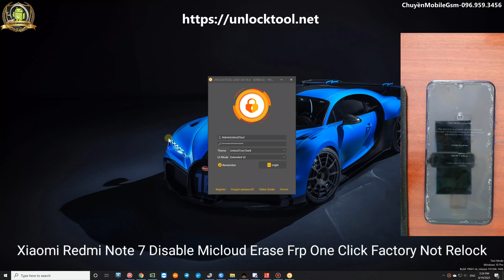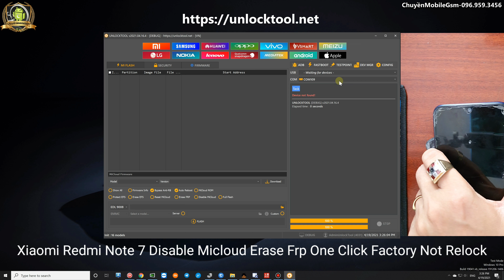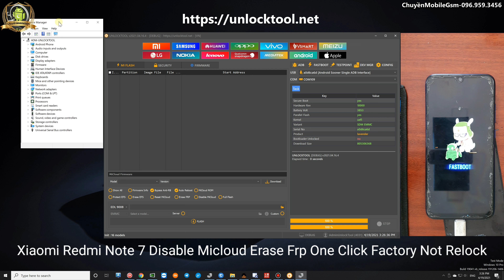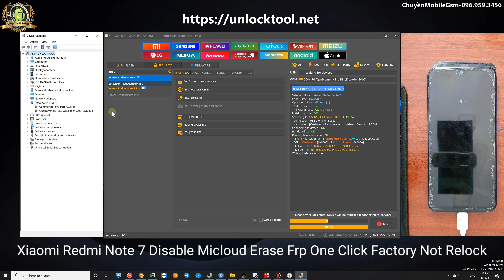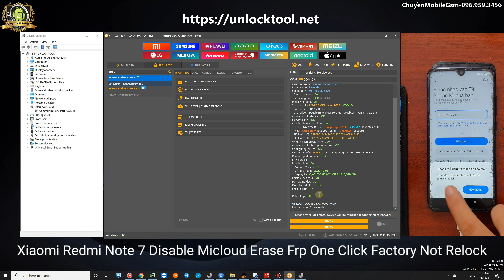Xiaomi Redmi Note 7 Disable Micloud One Click By UnlockTool Factory Not Relock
✅ Active 3 month - 19.99$ (460k VNĐ)
✅ Active 6 month - 29.99$ (690k VNĐ)
✅ Active 1 Year     - 49.99$ (1150k VNĐ)
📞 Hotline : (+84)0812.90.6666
🏧 Bank account
You can go to the bank (all country) and send me $ USD money through this account number ! Thanks
1. TECKCOMBANK
- Bank Name TECHCOMBANK
- Swift code: VTCBVNVX
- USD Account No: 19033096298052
- Ben Name: NGUYEN VAN CHUYEN
- Country: VIET NAM
2. VIETCOMBANK
- Bank Name: VIETCOMBANK
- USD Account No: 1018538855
- Bank Name: Joint Stock Commercial Bank For Foreign Trade of VietNam - Chuong Duong Branch
- Add: 564 Nguyen Van Cu, Gia Thuy, Long Bien District, Ha Noi, Viet Nam.
- Country: Viet Nam
🏧 Chủ tài khoản : NGUYEN VAN CHUYEN
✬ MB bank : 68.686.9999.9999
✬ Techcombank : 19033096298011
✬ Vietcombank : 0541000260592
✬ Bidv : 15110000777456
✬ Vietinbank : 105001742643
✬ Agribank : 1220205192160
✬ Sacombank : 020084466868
UFS 2.1 Boot Meta Mode - Factory Reset New [3]
✓Oppo Reno2 Z PCKM80 DS TD-LTE CN 128GB [Boot Meta]
UFS 5G Boot Meta Mode - Factory Reset New [4]
Xiaomi A3(Laurel Sprout) » Xiaomi CC9e(Laurus) » Xiaomi Mi 6(Sagit)
» Xiaomi Mi 6x(wayne) » Xiaomi Mi 8(Dipper) » Xiaomi Mi 8EE(Ursa)
» Xiaomi Mi 8 Lite(wayne) » Xiaomi Mi 8 Pro(Equules) » Xiaomi Mi Max3(Nitrogen)
» Xiaomi Mi Mix 2s(Polaris) » Xiaomi Mi Mix 3(Perseus) » Xiaomi Mi Pad 4(Clover)
» PocoPhone F1(Beryllium) » Xiaomi Mi 6 Pro(sakura) » Xiaomi Redmi 7A(Pine)
» Xiaomi Redmi 8(Olive) » Xiaomi Redmi 8A(OliveLite) » Xiaomi Redmi 8A Pro
» Redmi 8A Dual(Olivewood) » Redmi Note5/Pro(whyred) » Redmi Note6 Pro(Tulip)
» Redmi Note7 (Lavender) » Redmi Note 8(Ginkgo) » Redmi Note 8T(willow) » Xiaomi Redmi S2(Ysl)
[OPPO + REALME] Factory Reset + Flash With Auth Bypass without Credit